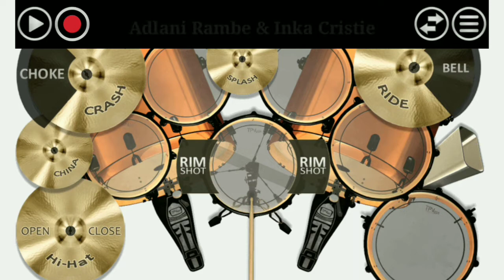Isabella - Adlani Rambe & INKA Cristie | real drum cover